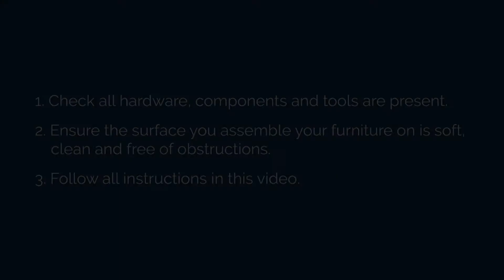Samoa round table